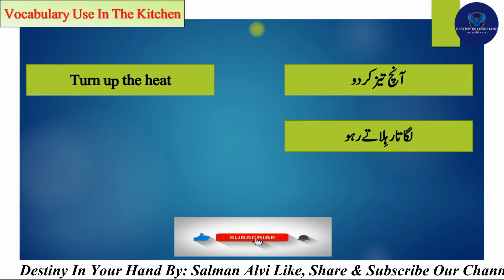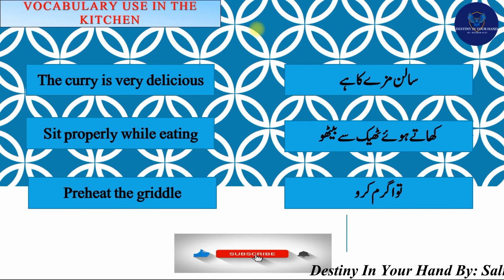Kitchen Vocabulary | With Urdu Meaning| Destiny In Your Hand By: Salman Alvi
Vocabulary plays a fundamental role in the reading process and is critical to reading comprehension. Children learn the meanings of most words indirectly, through everyday experiences with oral and written language.
Facebook page Link: Destiny In Your Hand:
"Destiny In Your Hand" By: Salman Alvi..!!